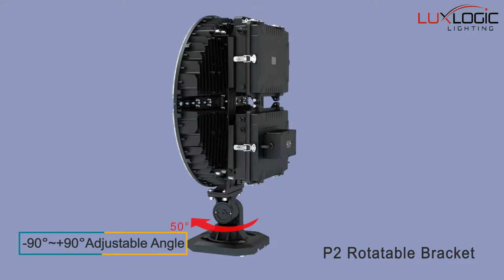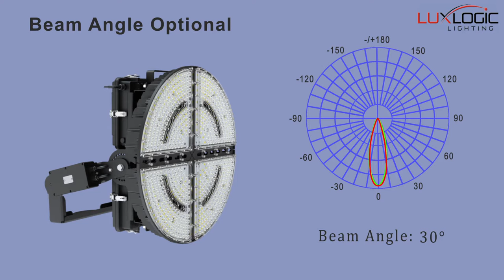LuxLogic LED Sports Flood Light/LED Stadium Flood Light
Features:
The all-new Radiant Sports Flood Light is the next generation sports light-ing providing athletes and viewers with a comfortable realistic feel that depicts actual clear images as they appear in an outstanding color rendering index (Ra 80+) that is the closest to natural light. The unique solid-state design is state-of-the-art but straightforward. It is the ultimate sports flood light provides maintenance-free, professional sports lighting with a high return on investment.

The precisely engineered optics aim light to uniformly illuminate the field with a less light spill. We use advanced techniques to maximize light transmittance and protect the fixtures from the elements. This all helps the optics control glare as well as reduce wasted light and complaints from the neighbors.
Cutting-edge design with laser aiming to reduce the hassle of the lengthy and costly aiming process to minimal.

Application:
Sports Lighting, Stadium Lighting, Parking lot, High Mast, Railway and Container Yard.

Spec QUICK SUMMARY
WATTAGE :
300W = 48000 LUMENS
400W = 64000 LUMENS
450W = 72000 LUMENS
500W = 80000 LUMENS

CHIP : CREE / LUMILEDS

COLOR TEMP. :
4000K, 5000K

CRI : Ra 80+

OPTICS :
120°- 160lm/W, 30°- 140lm/W,
10°- 110lm/W

DIMMING : 0 - 10V

DIMENSION :
460x531x279mm

MOUNTING :
BRACKET, SLIP FITTER

FINISH :
BLACK

CERTIFICATION :
cULus, DLC

WARRANTY :
5 YEARS